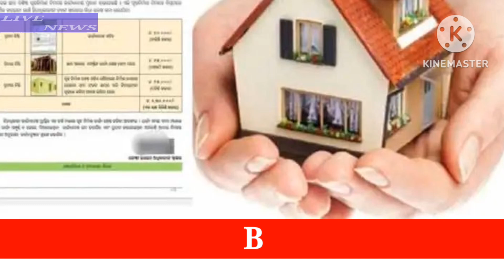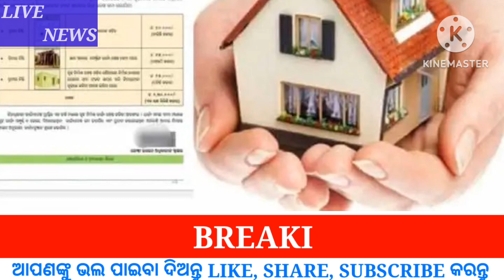Odisha News|Heavy Rain In Odisha|22June 2023|Today Morning News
Odisha News|Heavy Rain In Odisha|22June 2023|Today Morning News|Odisha santali News|Blog